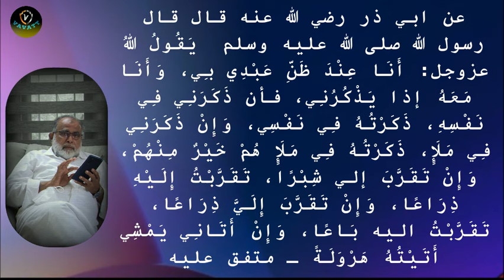M Salahudheen Madani അല്ലാഹുവിൻ്റെ സ്നേഹം അറിയാൻ ....